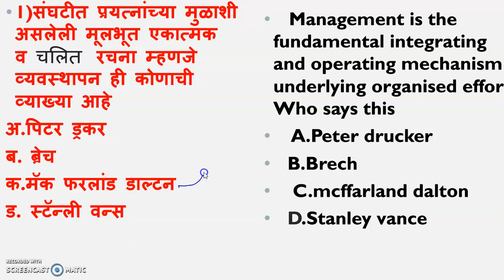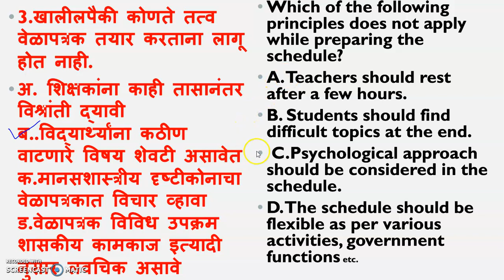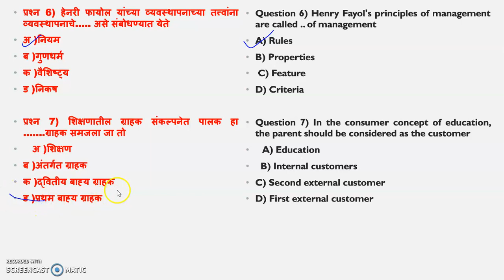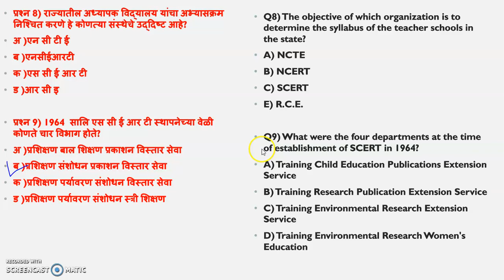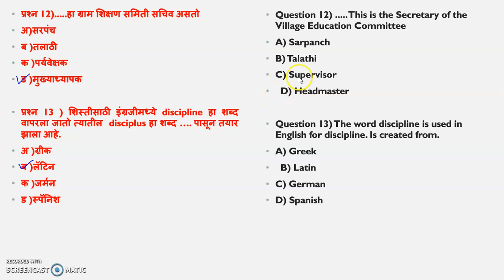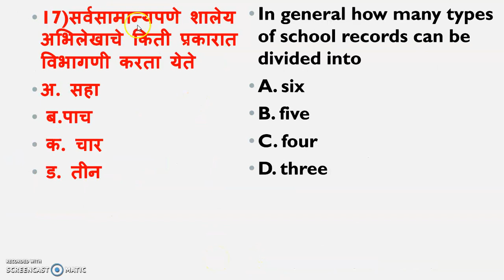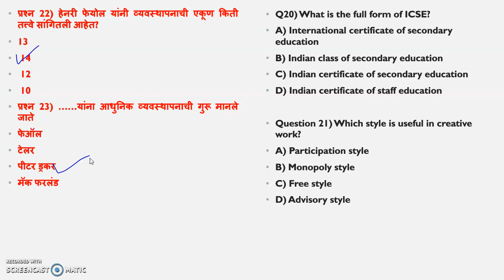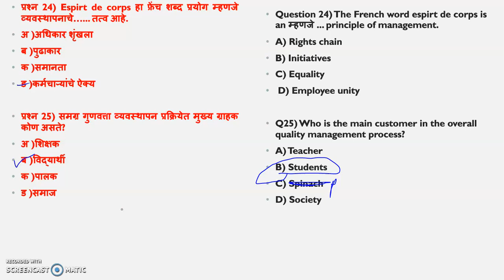201 Part 7 शालेय शिक्षणाची गुणवत्ता आणि व्यवस्थापन Quality and Management of school Education .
201 part 6 link
In this video all multiple choice questions related to quality education and management
Quality Education
Leadership style
शालेय शिक्षण
शालेय गुणवत्ता
शालेय व्यवस्थापन
For english medium one correction is ther
201 MCQ LINK  PART 7OF MOCK TEST

Quality Education
Leadership style
शालेय शिक्षण
शालेय गुणवत्ता
शालेय व्यवस्थापन
201 MCQ LINK  PART 7OF MOCK TEST